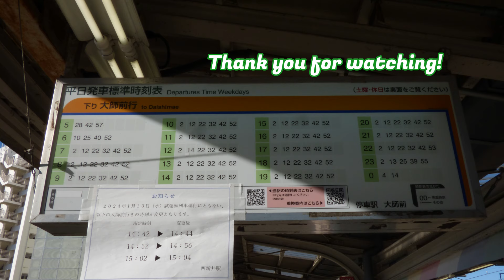【音声のみ】東武大師線 西新井駅 発車メロディー（２番線）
ご視聴下さいまして、誠にありがとうございます。

東武鉄道伊勢崎線とその支線、大師線が接続する、西新井駅の
大師線ホームの発車メロディーです。
大師線は西新井駅の１・２番線を使用し、伊勢崎線（３～６番線）との間には中間改札があります。
以前は１日１本（12時台）の列車を除き、全て１番線から発車しておりました。
２番線は伊勢崎線の下り急行線との間に渡り線があるので、車両の交代の際にはそちらを使用する必要があるためです。

ただし2023年2月頃より、１番線に面する西口側の駅ビル改築工事の関連で２番線が終日使用されるようになり、１番線は原則使用されない状況となっています。
毎年正月の三が日は増発のため１・２番線を交互に使用し、2024年の三が日は久々に営業運転列車が１番線を使用しました。

以前、１番線の発車メロディーを公開しましたが、現在もっぱら使用されている２番線の発車メロディーをこのたび追加で収録してきましたので、公開致しました。

１番線発車メロディー（曲は１・２番線とも「Passenger」です）